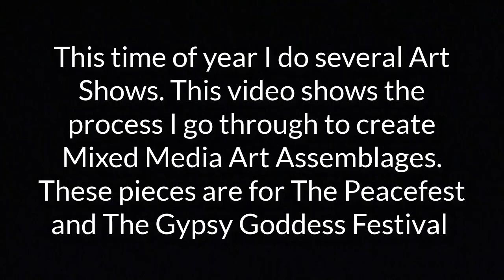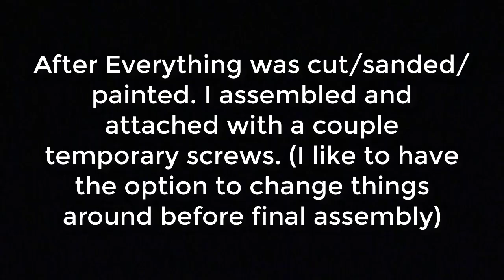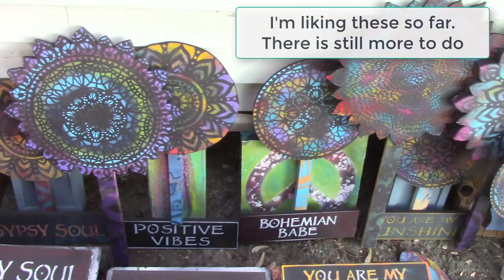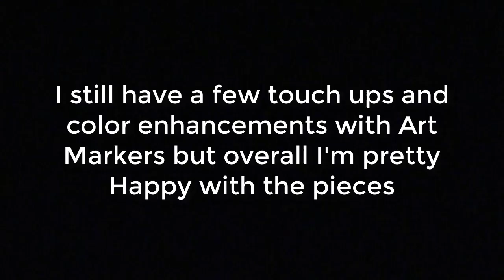Assemblage Art for Upcoming Shows